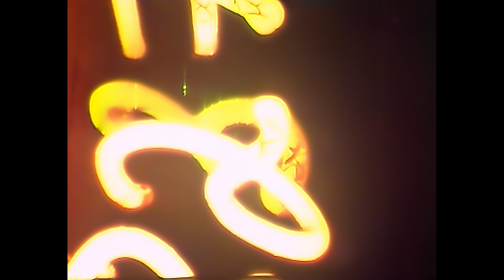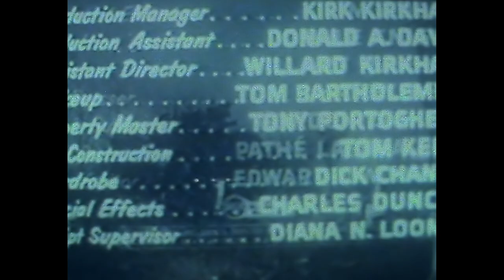Total Contrast – Hit & Run (Official Music Video - HD Remaster)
Total Contrast - Hit and Run (Official Video – HD Remaster)
From the album "Total Contrast" released October 1985